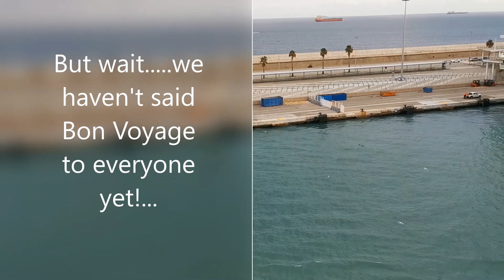Barcelona Port - Cruise ship sail-away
Watch this exclusive video filmed from the cruise ship MSC Bellissima as she glides past 2 other ships on her way out of the port of Barcelona in the late afternoon light.

Not just any ships. but the spectacular P&O Ventura and the Costa Fascinosa

Experience the cruising tradition of waving and cheering the passengers of other ships as they encounter each other at sea.

Get the close up view of these massive, magnificent ships. Modern day multi million $ floating vacation resorts and destinations for millions of people from all over the globe.